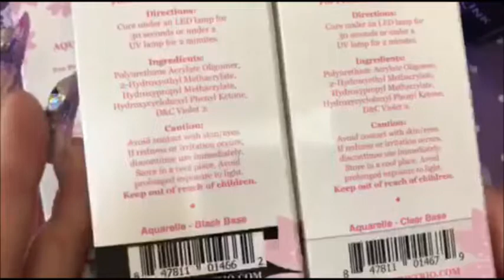Aquarelle gel 💜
Product are used in video: